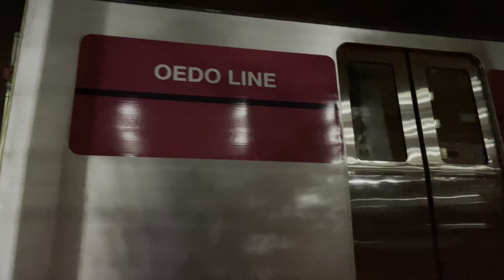【12-901F光ヶ丘方先頭車両 日本車輌出場新造陸送】SBSトレーラーに載せられた都営12-600形12-901編成の８号車（12-908号車）を横浜本牧付近で観察するシーン（2024.10.7）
これが今後お世話になる車両…

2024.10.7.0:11